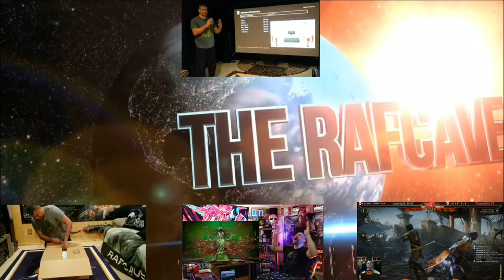RAF REACTS : Mortal Kombat 1 – Official Sektor Gameplay Trailer - REACTION!